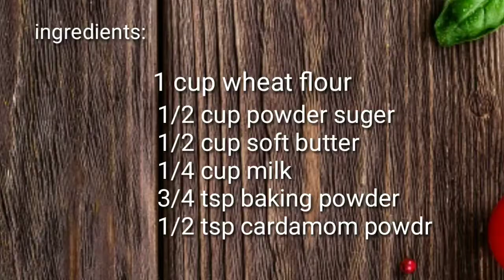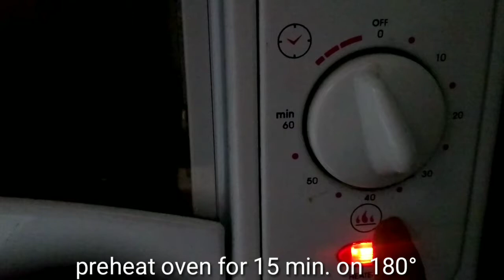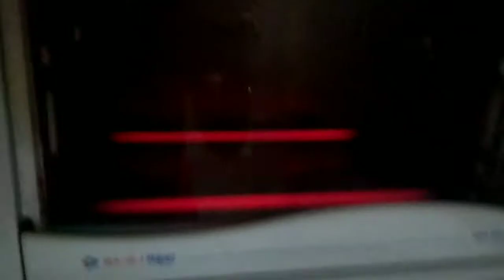बेकरी जैसा आटे के बिस्कुट टेस्टी नाश्ता |Atta biskit at home | aate ka nashta | cha ke sath nasata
आज मै आटे के बिस्कुट का टेस्टी और आसान रेसिपी आपके साथ शेयर कर रही हूं इसे आप चाय  नाश्ते में बना सकते है  यदि आप आटे के बिस्कुट रेसीपी देखना चाहते  तो इस वीडियो  को देखें और अपने अनुभव मेरे साथ शेयर करे।
धन्यवाद्
Healthy breakfast receipe aate ke biscuit, in tjis biscuit receipe tptaly bakry stayle but ..i m not add amoniya like bakry so if you want बेकरी जैसा आटे का बिस्कुट।

I share receipes to make more easier for biggners.
Hopfully you enjoy it.

thanks
madhuris kitchen receipes